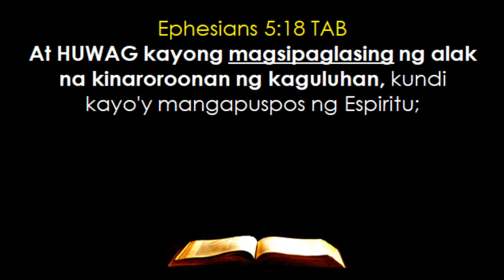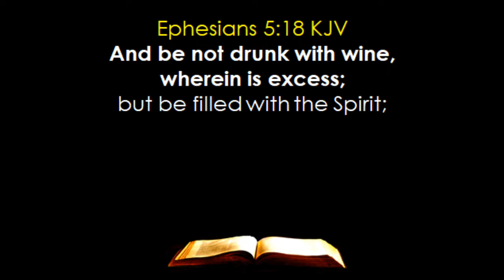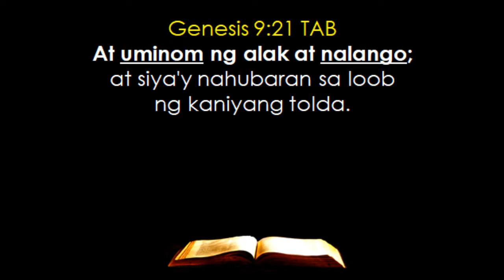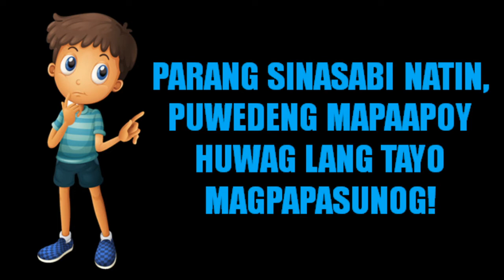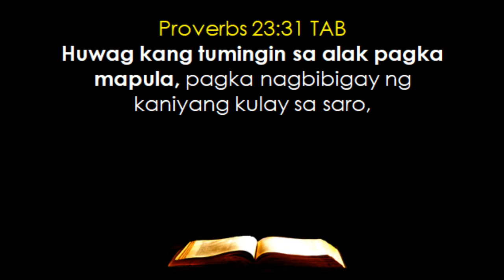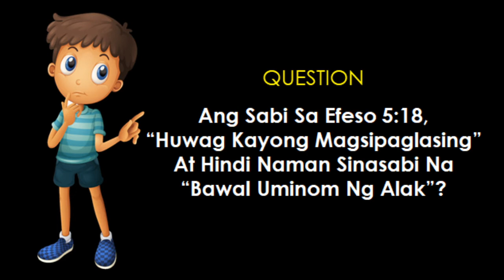WINE --- Ang Sabi, “Huwag Kayong Magsipaglasing” At Hindi Naman Sinabi Na “Bawal Uminom Ng Alak”?